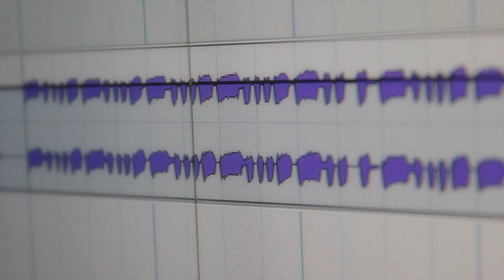New Preview ITM Reggue Style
Canal Oficial
IMMORTAL TUNE MUSIC
Descarga de Temas Musicales